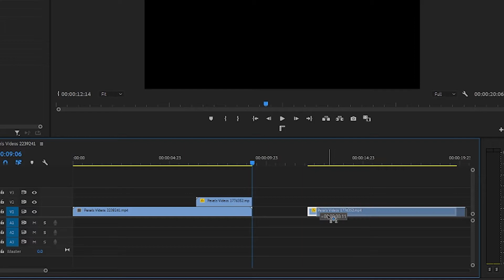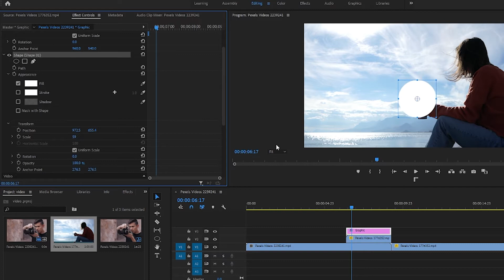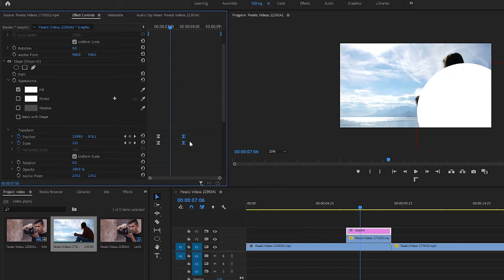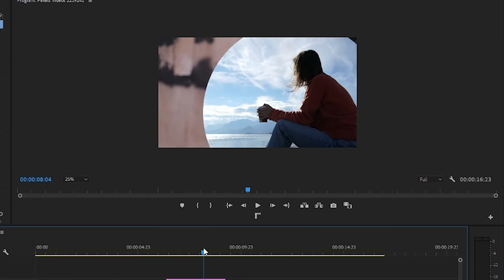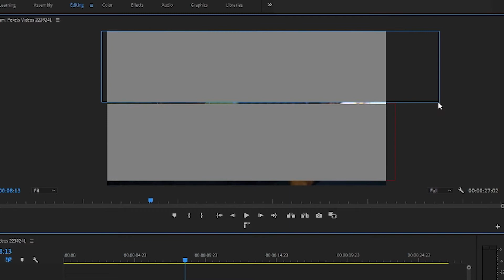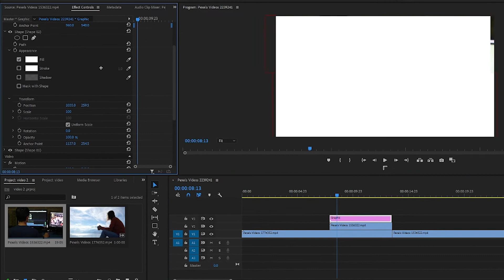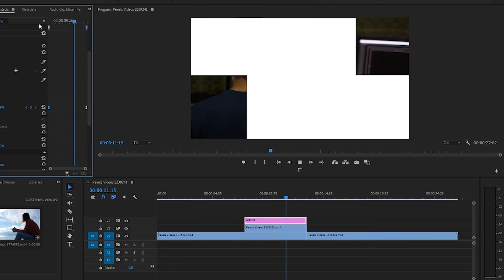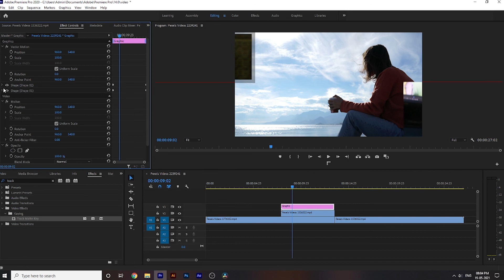Create TRANSITIONS with shapes | Premiere Pro tutorial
How to create awesome transitions with shapes and the track matte key effect in Premiere Pro!?
Creating your own transitions is like creating an art. Hope it helps you.

transition in premiere pro transition with shapes